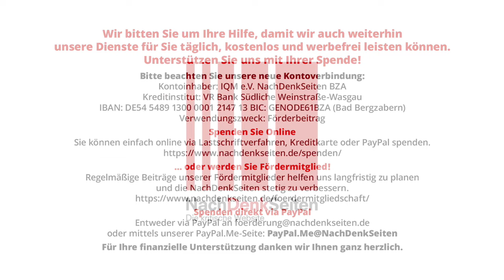Bundesregierung: Israel hält sich an IGH-Verpflichtung, Gewalt gegen Zivilisten einzudämmen | Warweg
Bundesregierung: Israel hält sich an IGH-Verpflichtung, Gewalt gegen Zivilisten einzudämmen | Florian Warweg | NachDenkSeiten-Podcast | 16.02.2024

Am 12. Januar hatte der Internationale Gerichtshof (IGH) in Den Haag den israelischen Staat völkerrechtlich verbindlich dazu verpflichtet, die Gewalt gegen palästinensische Zivilisten einzudämmen und diese besser zu schützen. Mittlerweile ist über ein Monat vergangen und die Zahl der getöteten Zivilisten steigt weiter an. Sie liegt laut UN-Angaben mit Stand 15. Februar bei über 28.600. Erst kürzlich hat die israelische Armee Flüchtlingslager in Rafah bombardiert. 378.000 Zivilisten im Gazastreifen werden von UN-OCHA derzeit der Phase 5 bei einer Hungersnot zugeordnet, d.h. Katastrophenlevel. Die NachDenkSeiten wollten vor diesem Hintergrund wissen, auf Grundlage welcher konkreten Erkenntnisse die Bundesregierung nach wie vor behauptet, Israel halte sich an die IGH-Vorgaben und würde die Gewalt gegen Zivilisten eindämmen. Von Florian Warweg.

Artikel veröffentlicht am: 16. Februar 2024 um 11:00
Autor: Florian Warweg
Sprecher: Tom Wellbrock
Titelbild: Screenshot NachDenkSeiten, Bundespressekonferenz 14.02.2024

NDS, NachDenkSeiten-Podcast, NDS-Podcast, Erosion der Demokratie, Militäreinsätze/Kriege, Bundespressekonferenz, Genozid, Gewalt, Internationaler Gerichtshof, Israel, Palästina, UNO, Völkerrecht, zivile Opfer